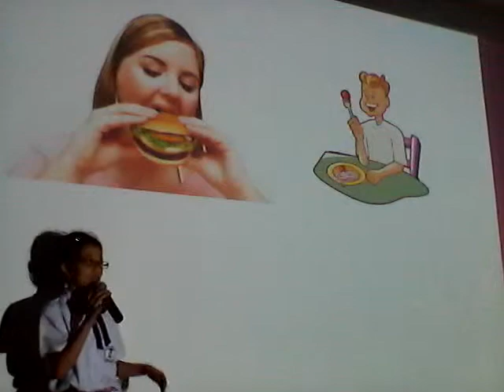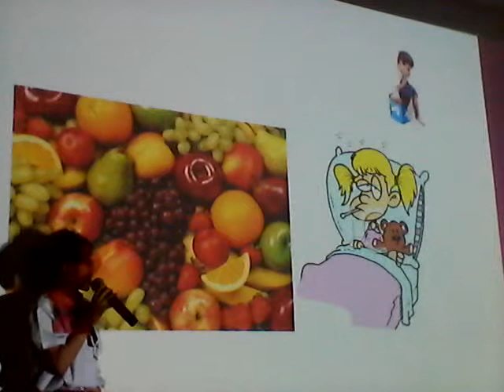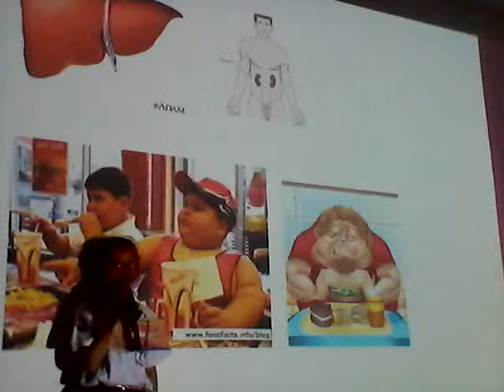Nutritions And Health (by : Leony - BATARI SCHOOL)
This is a video by Leony. She is a 5th grader in Batari School. In this video, she shares some basic information about nutritions and health.

BATARI SCHOOL
Jl. Sei Serayu 69, Medan
Indonesia